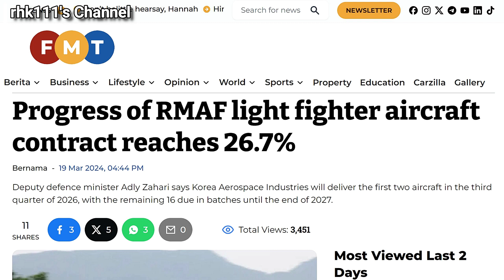Philippines’ DND should provide regular Updates on acquisitions like Malaysian Defense Ministry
Malaysia just updated the Public about how their FA-50 acquisition is almost a third complete, the Philippines' Department of National Defense (DND) could emulate how the Malaysians provide such updates. Also admirable is the Fact that Malaysia hasn't received their Aircraft yet, but they already have plans on the Updates and how long they intend to have the Aircraft serve on their side, unlike the Philippines.

This was initially released as an Article last March 22, 2024